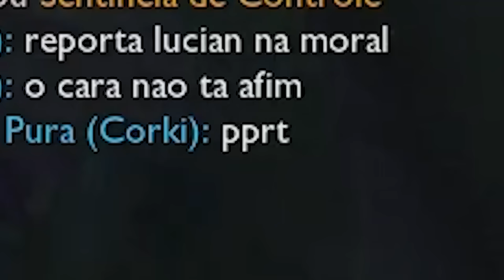JOGUEI UMA RANKED FLEX NO PLATINA (DUO BUOZZI)